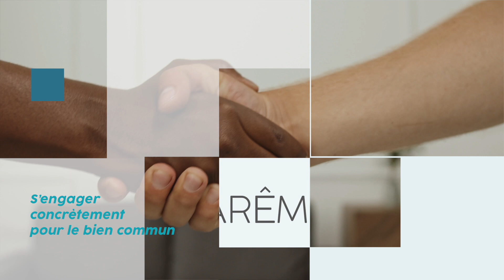« Carême à Domicile » : S’engager concrètement pour le bien commun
Nous arrivons au terme de notre parcours, et le moment est venu de réfléchir à la manière dont chacun d’entre nous peut s’engager. Comment nous mettre au service de la société, par quels moyens et comment aller vers plus de cohérence entre notre foi et notre vie ?
Voici l’éclairage du Père Fabien Faul, spécialiste en éthique.